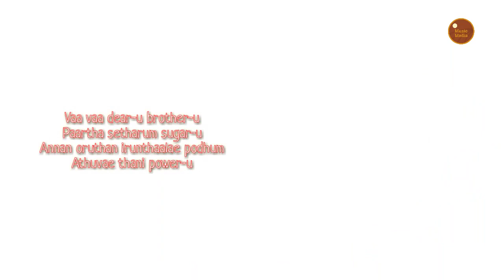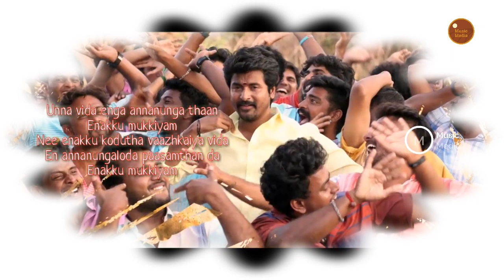Yenga Annan Song Lyrics || Namma Veettu Pillai || Muzic Media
Song Name: Yenga Annan (Tamil)

Movie Name: Namma Veettu Pillai

Singer(s): Nakash Aziz , Sunidhi Chauhan

Lyrics Writer(s): Vignesh Shivan

Music Director(s): D.Imman

Video Director(s): Pandiraj

Record Label: Sun TV Network LTD